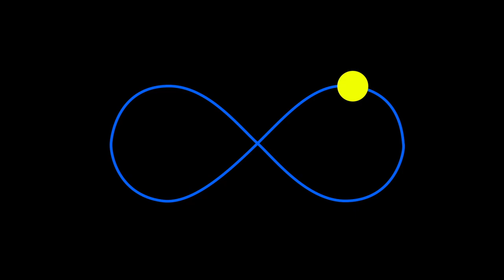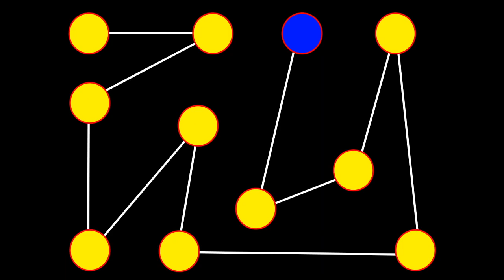Eye traning - for FPS games